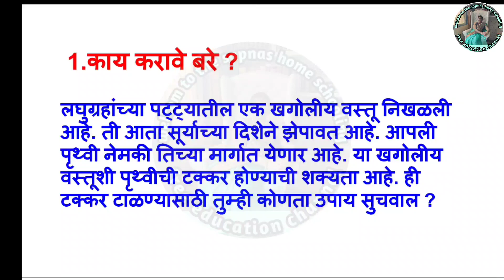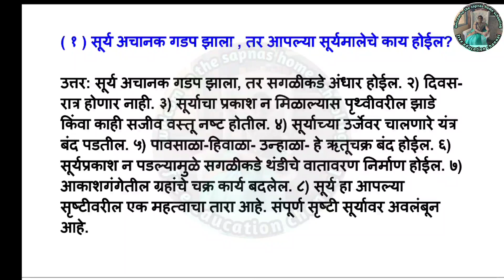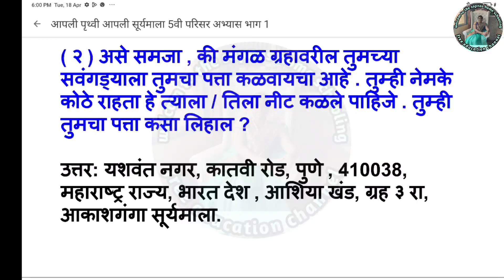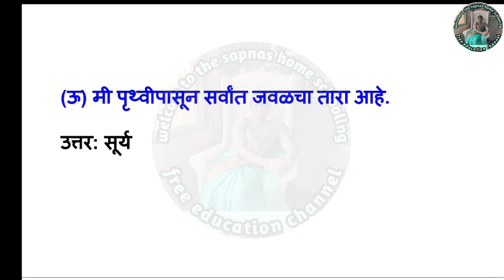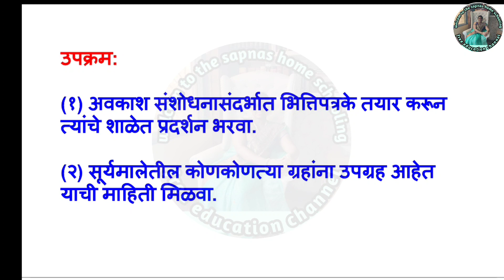1 आपली पृथ्वी आपली सूर्यमाला 5 वी परिसर अभ्यास भाग 1